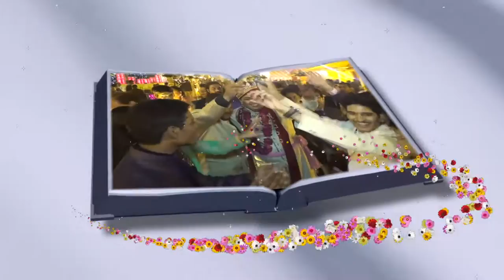Ankur Agarwal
Ankur & Shikha  Agarwal Wedding Highlight